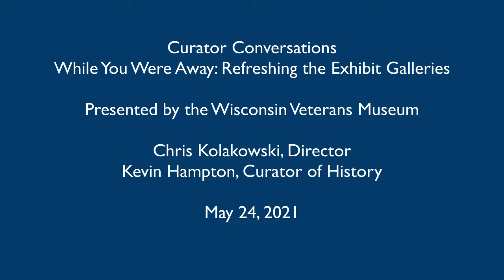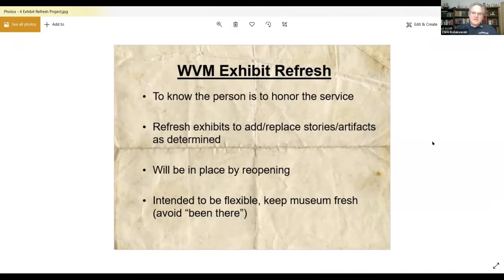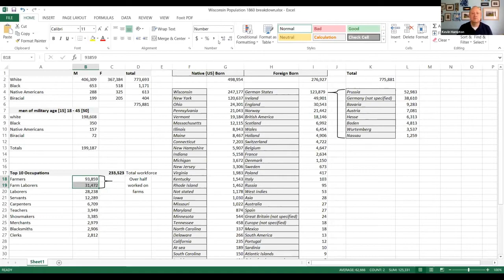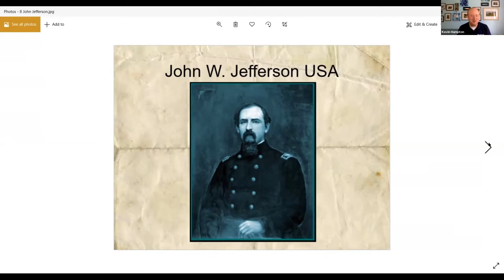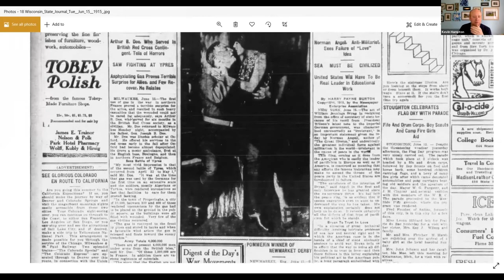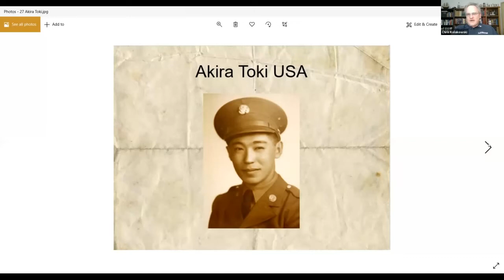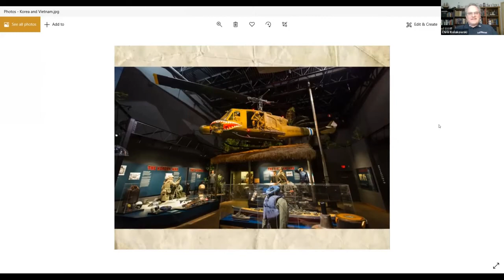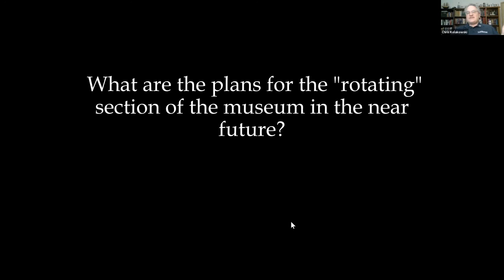Curator Conversations- While You Were Away: Refreshing the Exhibit Galleries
While the Wisconsin Veterans Museum has been closed, the staff have reimagined the permanent exhibit presentation and refreshed some of the stories that are being told there. Join Chris Kolakowski, WVM Director, and Kevin Hampton, WVM Curator of History, as they discuss the project and share some of the new stories that will be on display when the museum reopens.
Program funding made possible by the Wisconsin Veterans Museum Foundation through the generous support of Generac Power Systems.